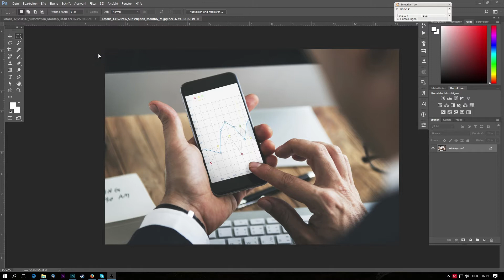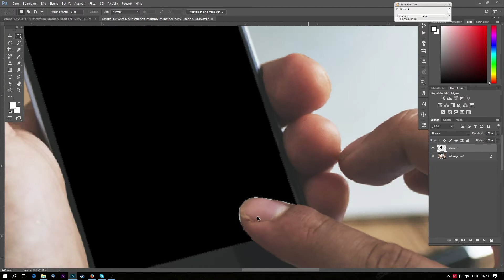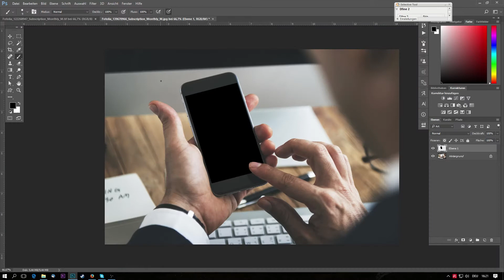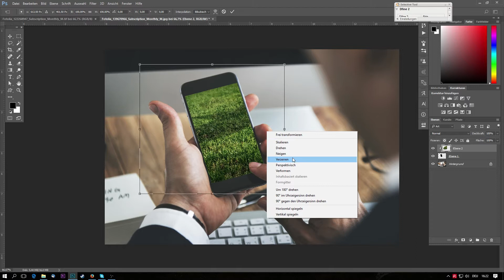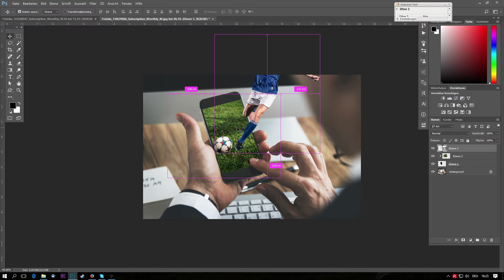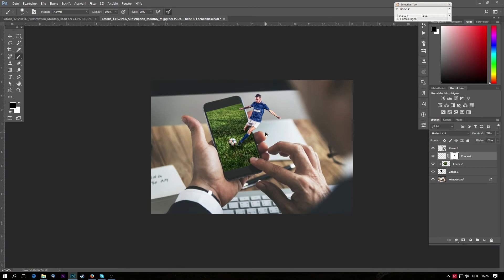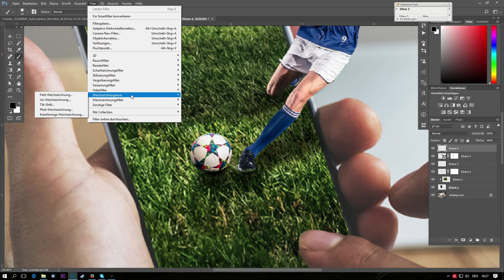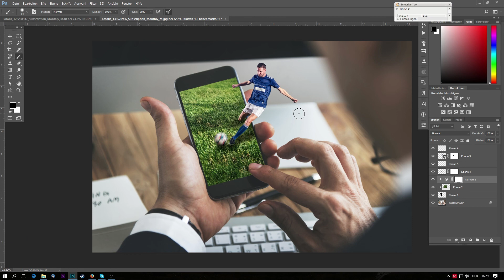3D Effekt erstellen mit Photoshop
3D Effekt erstellen mit Photoshop